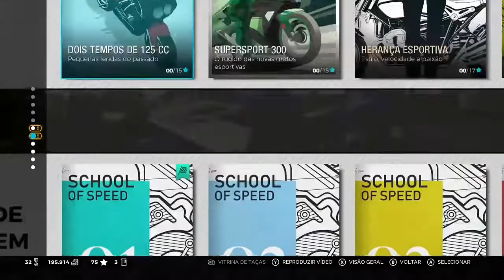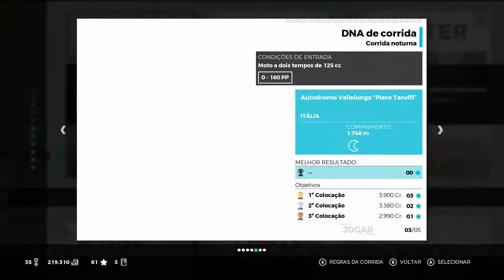RIDE 3 - COMEÇAMOS OUTRO NOVO EVENTO !!! (*DOIS TEMPOS DE 125 CC*)